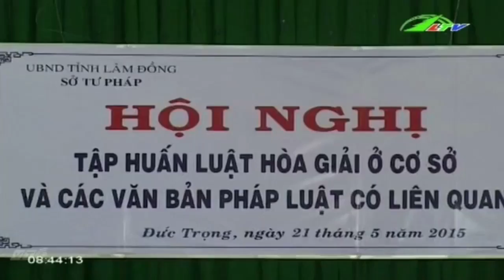Hòa giải cơ sở Cầu nối pháp luật và nhân dân | Xã Hội Lâm Đồng TV